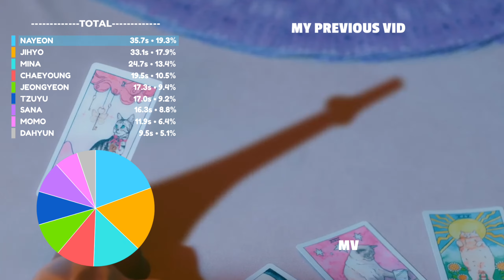TWICE - Moonlight Sunrise (Line Distribution) | LINETRIBUTIONS.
hope you guys liked the line distribution

Artist: Twice
Album: Ready to be
Year: 2023